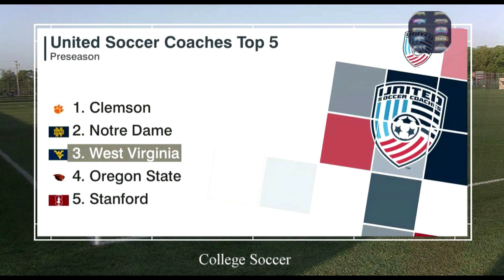#3 West Virginia Season Opening Game, College Soccer Highlights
Purdue Fort Wayne vs West Virginia Highlights
College Soccer Highlights